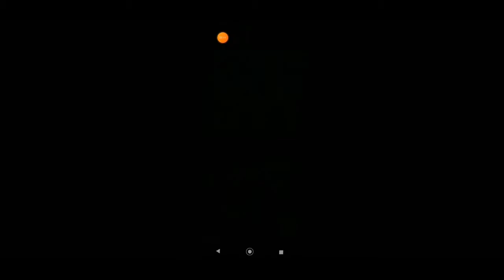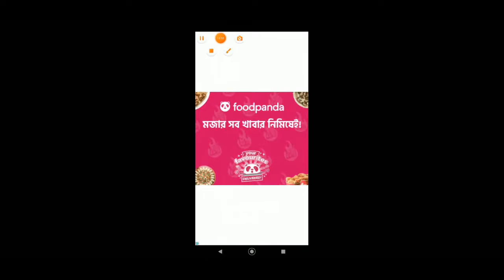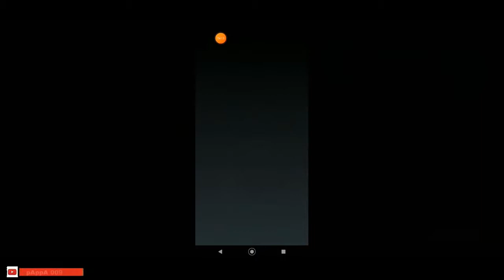Silver III Done Hill Climb pappa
Hill Climb Racing 2 is Interesting & Exciting to Play ! Just Falling for it !
My Race is on ! Target to Get Diamond !

pappa 009 -